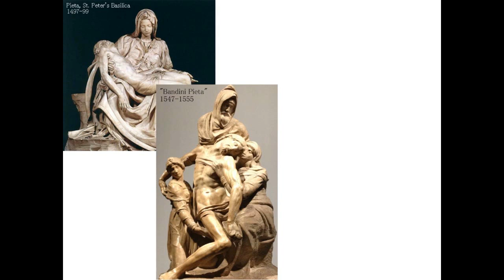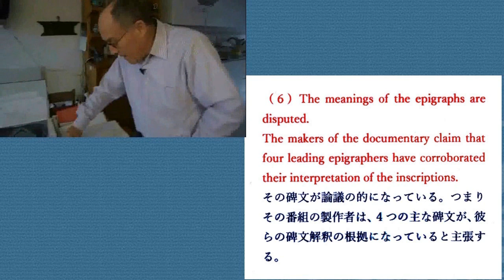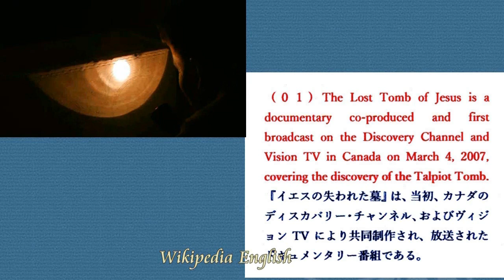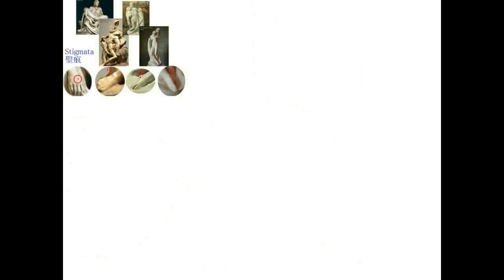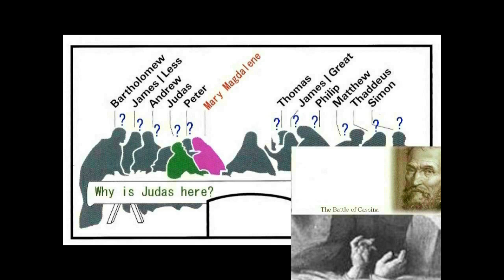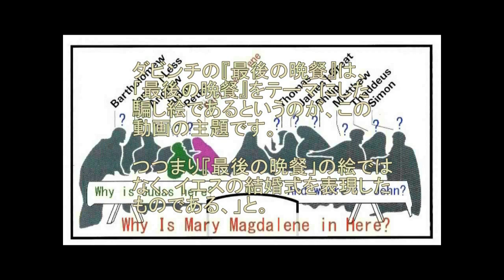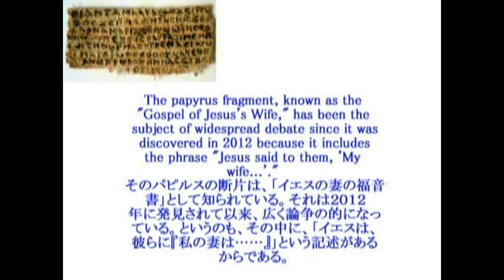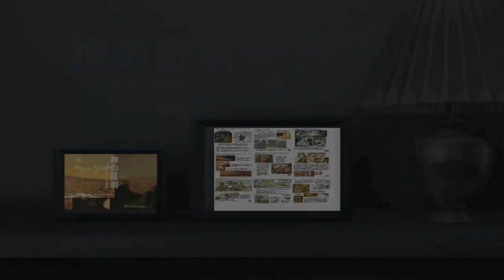3325【11再追】Secret Message in Michelangelos PIETA ミケランジェロのピエタに隠された伝言＋アベ・マリアby Hiroshi Hayashi, JP